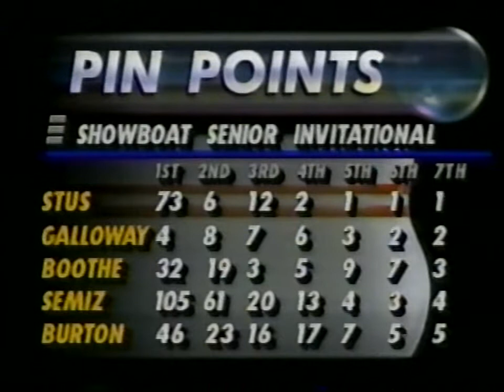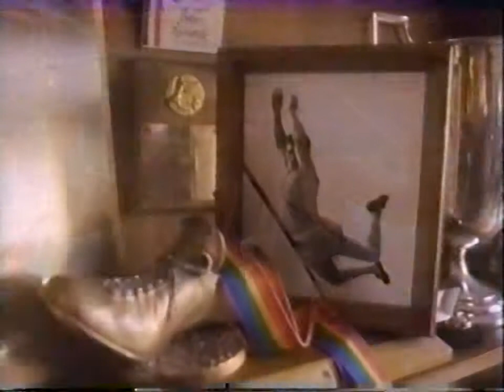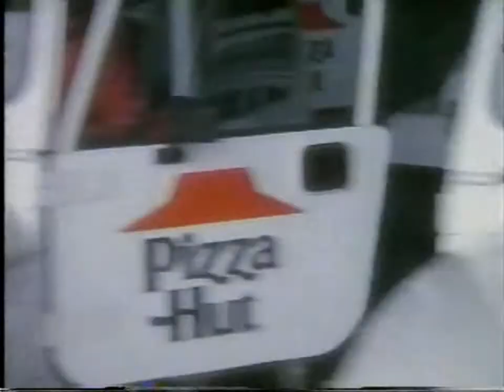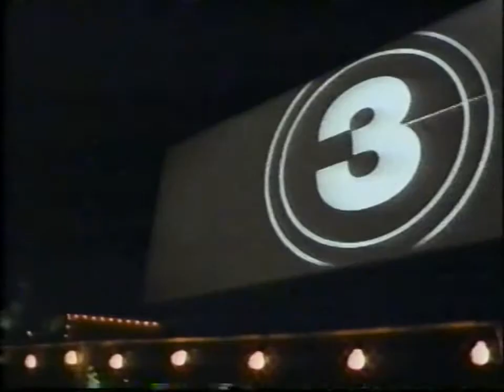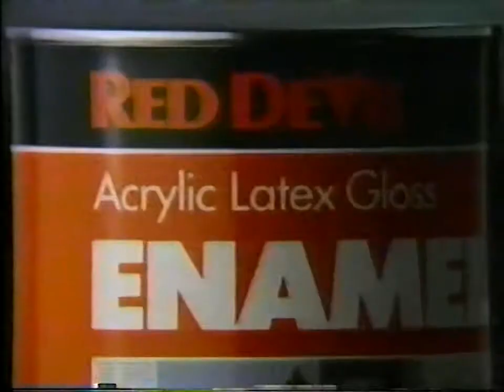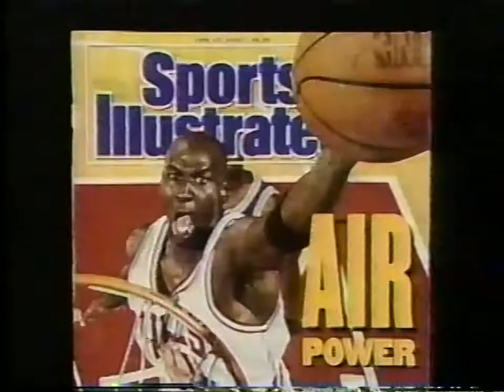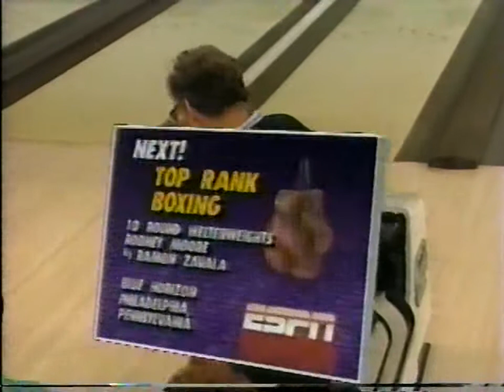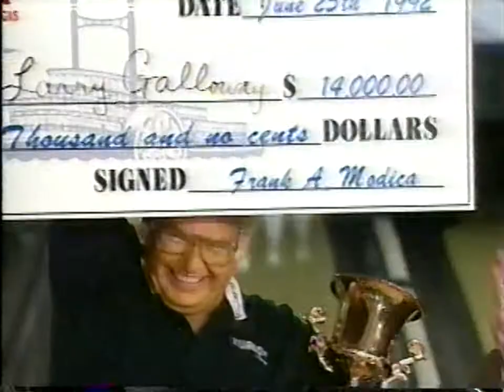1992 Showboat Senior Invitational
1992 PBA Showboat Senior Invitational held at Showboat Bowling Center in Las Vegas, Nevada. The first match features Nelson Burton Jr. versus Teata Semiz. The second match features Hobo Boothe versus Teata Semiz. The third match features Larry Galloway versus Hobo Boothe. The championship match features Gene Stus versus Larry Galloway.